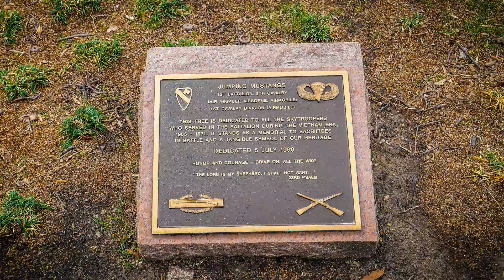Arlington National Cemetery